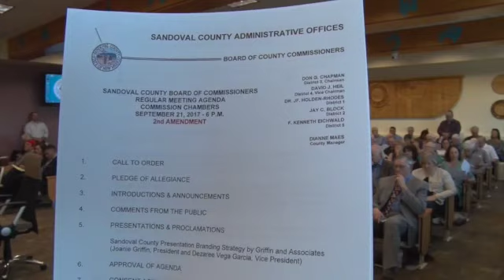Critical Internal Memos on Proposed Oil and Gas Ordinance Missing From the Public Record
Sandoval County Commission Meeting 9-21-17

Informational packet, missing the memos, for the meeting can be viewed